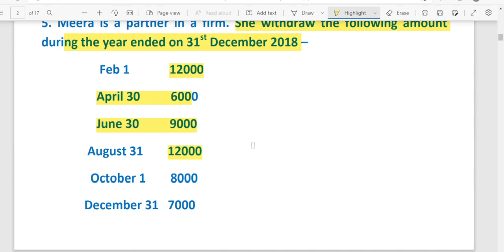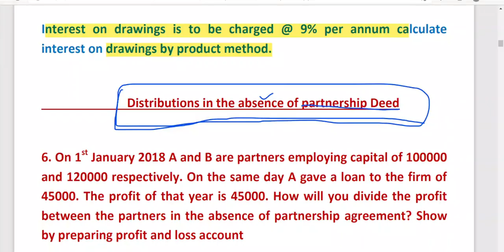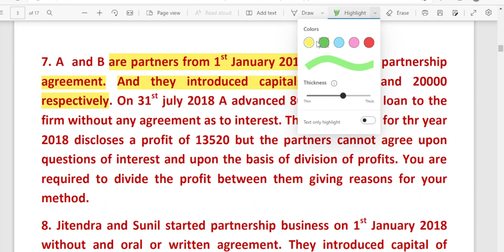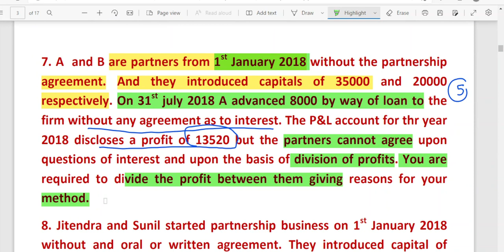Accounting for partnership !! Lecture 3 !!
MP Board Class 12th Accounts Rathi Book Solution .as per new blueprint 2022-23.

for video lectures download commercementor App from google play store